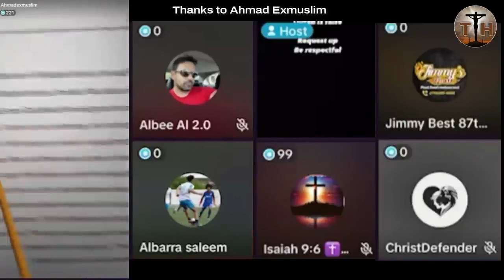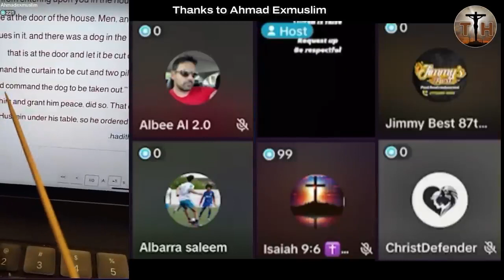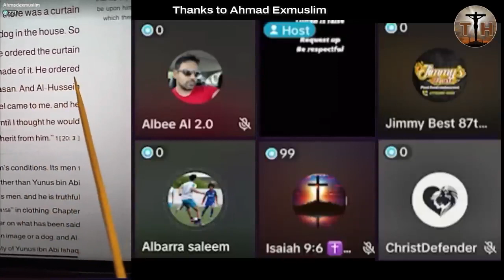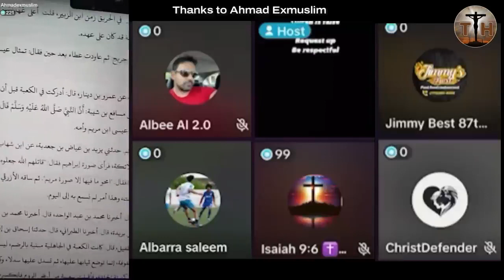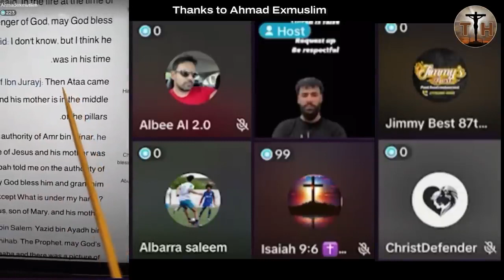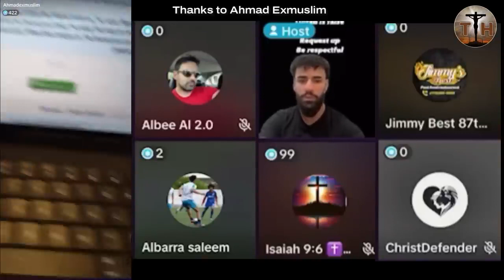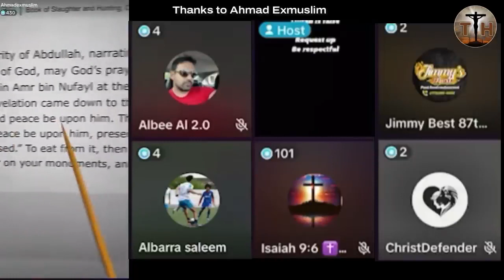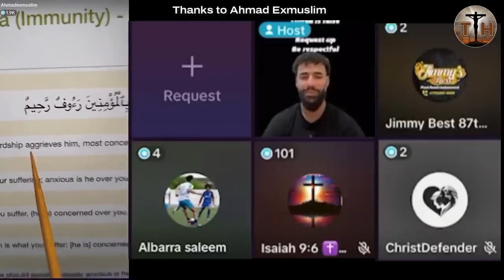why Mohammad had a statue for last 23 years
The world knows not, But Muslims knows half and believe. In reality Mohammed is an worshipper of Idols and his father is the Idle worshiper Kaaba god Allah. Today Muslims addicted  to this god Allah, By killing all non believers of this Allah the Kaaba stone.
Mohammed he is rounding the Kaaba and saying this is my Lord, I find peace in him.
If you are one of them turn to true God and Savior Lord Jesus Christ. You live in eternity.